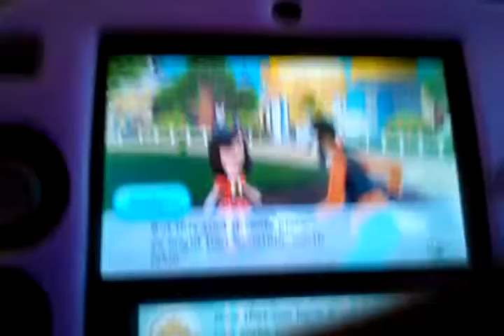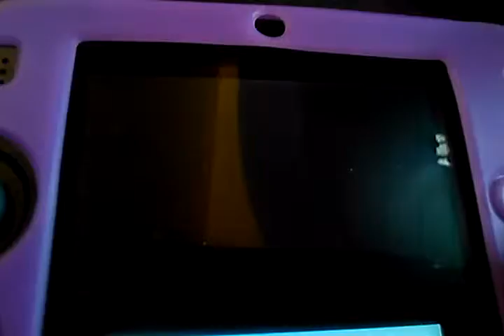Part 5 Disney magical world 2ds